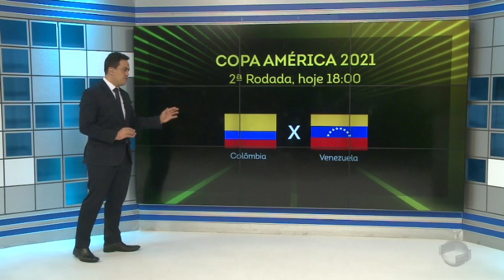Brasil enfrenta o Peru com transmissão da TV Cidade Verde